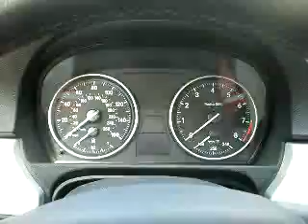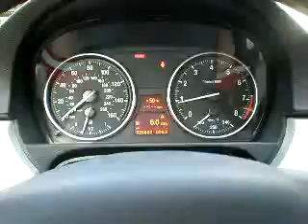PROcede v3.3 CANbus demonstration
Demonstrating code clearing and map selection notification.